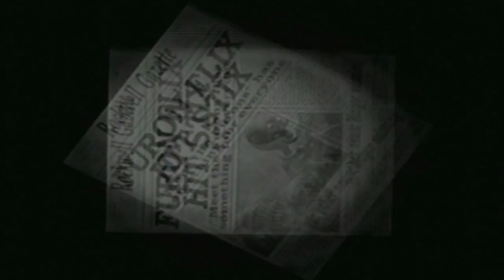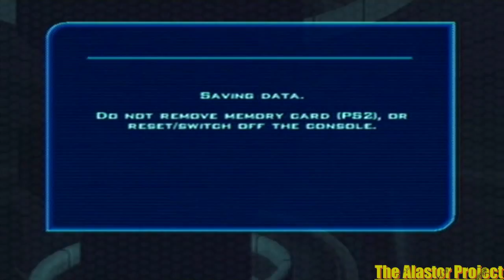Part-011-LP-Destroy All Humans!-Mind Control!!